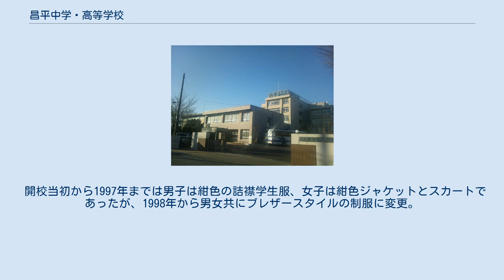昌平中学・高等学校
昌平中学・高等学校（しょうへいちゅうがく・こうとうがっこう）は、埼玉県北葛飾郡杉戸町下野にある私立中学校・高等学校。
国際バカロレア認定校。
 学校創立当初の設置者は、福岡県に本部を構える学校法人福田学園で、昌平高等学校も同県にあった東和大学の附属学校として発足したが、同学園の学校運営には地理的制約が負担となっていた。
 2007年4月1日、福田学園が東和大学の学生募集を停止すると同時に、昌平高等学校も学校法人昌平学園に無償移管され、福田学園から独立することとなった。
以後、栄光ゼミナールのコンサルタントでもある高橋誠を理事長に迎え、また香川誠陵中学校・高等学校の副校長だった小池仁を第9代校長として、次いで2010年より第10代校長として城川雅士を迎えた。
 全校生徒数は1学年14クラス、2学年15クラス、3学年13クラスの合計約1800名（中学及び高校合わせて）である。
平成24年度に入学した34期生は18クラス700人という大規模な人数になっている。
 国際教育が特色の1つで、ネイティブ教員によるコミュニケーションの授業や英語圏（カナダ）への約一週間の修学旅行をはじめ、英語スピーチコンテスト、海外語学研修・短期交換留学・長期留学・長期交換留学による海外研修や留学生の受け入れ、長期休暇を使ってのホームステイなど行っている。
 また部活動も盛んで多くの団体が全国大会や関東大会に出場し、記録を残している。
特にバスケットボール部、剣道部、サッカー部、ラグビー部などは全国的にその実力が知られている。
 学校法人昌平学園に移管後は、特別進学コースを設け大学受験に力を入れるようになった。
 剣道部は全国大会や関東大会出場の実績がある。
 サッカー部は2006年に元青森山田中学監督の藤島崇之を招聘して以来、強化が進められ、2013年の高校選手権予選ではベスト4進出。
2014年の新人戦では初優勝、同年の高校選手権予選では初優勝を成し遂げたが、全国大会では初戦で敗れた。
2016年には高校総体に初出場を果たすと、大会2連覇中の東福岡高校や静岡学園高校などを下してベスト4に進出した。
2018年の高校総体では青森山田高校や大津高校などを下して2大会ぶりにベスト4に進出した。
 ラグビー部は元國學院久我山高校監督の中村誠を総監督に、元國學院栃木高校コーチの御代田誠を監督に迎えて強化が進められ、2014年の全国高校大会予選で初の決勝進出。
2017年の全国高校大会予選で初優勝を果たした。
 女子陸上競技部は2012年の創設と歴史は浅いが、2017年に全国高校駅伝埼玉県予選で初優勝し、全国大会への出場権を獲得した。
また、県内では珍しいボウリング部がある。
 開校当初から1997年までは男子は紺色の詰襟学生服、女子は紺色ジャケットとスカートであったが、1998年から男女共にブレザースタイルの制服に変更。
その後2007年に新たにモデルチェンジした。